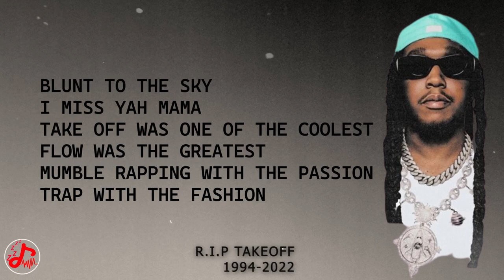Aqualaskin - R.I.P TAKEOFF "TRIBUTE" (Official Lyrics)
LYRICS

CHORUS]
Real niggas don’t die
Trappers we multiply
Straight out the bando
Now in sky
He bout the kulture
With it
King of the adlibs
Smooth with the lingo
Best of the migo
Rip takeoff
Nigga gon live on
Dab now a fashion

[VERSE 1]
He bought the culture with him
Jump out the phantom
Young rich nigga chain
from none but dirt To fame
With none but a stove
Celebrating nigga life he gon
Forever gon live on
Through kulture
Another bottle to the ground
Blunt to the sky
I miss yah mama
Take off was one of the coolest
Flow was the greatest
Mumble rapping with the passion
Trap with the fashion
Migo the fastest
Influential with the attitude
Baguette on the neck
He had em to
From the projects
To a rich nigga
Inspired lingo
We been dabbing to
Started trapping
After fight night
Nigga flow got me traumatized
All I wanted was to flip birds
Slang like nigga from Georgia
Take off a legend I told yah
Take off
Purple sipping with the flexing
Jewelry water he was drowning
Made it from nothing to something
Started a kulture
Made me a trapper
Look at me mama
Now I’m on activis
Screaming takeoff didn’t deserve this
Feel like I lost a bag
It’s deeper than rap
The good dying young
Another idol done gon
Rap slowly dying on
One minute on
The next he dead
Death never come with no warn

[PRE-HOOK]
Fun with the lingo
Who was the coolest
Farewell to a legend
Young rich nigga nation
Black eminem
my heart he alive
We multiply
Take off

[VERSE 2]
I ain’t known take personally
Yet this flow he influenced it
That’s the way of the kulture
Linked through the industry
Brothers in rapping
Being a rapper got me paranoid
role models getting gunned down
Stop with the violence
That shit is senseless
Put down the guns
Enough with the violence